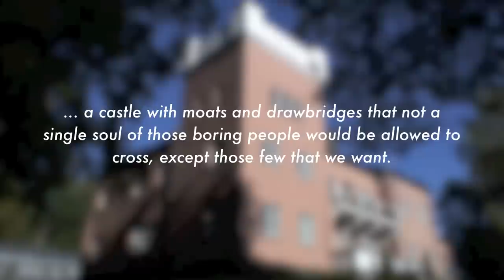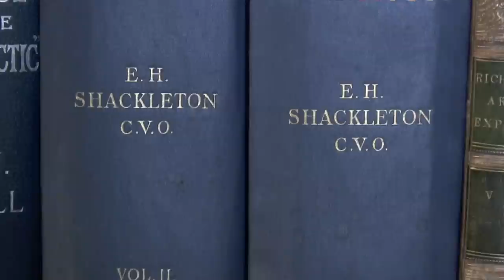Nansen polhøgda.mpg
Polhøgda var hjemmet til den berømte polarfareren, vitenskapsmannen, diplomaten, humanisten og fredsprisvinneren Fridtjof Nansen (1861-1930), og ligger på Lysaker ved Oslo. Nansen bodde her fra bygget sto ferdig i 1901 til han døde. Hans grav ligger i hagen foran huset.

Polhøgda was the home of the famous Norwegian polar explorer, scientist, diplomat, humanist and Nobel Peace Prize laureate Fridtjof Nansen (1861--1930), and is located at Lysaker just outside Oslo. Nansen lived at Polhøgda from its completion in 1901 until his death. His grave is located in the garden in front of the manor.